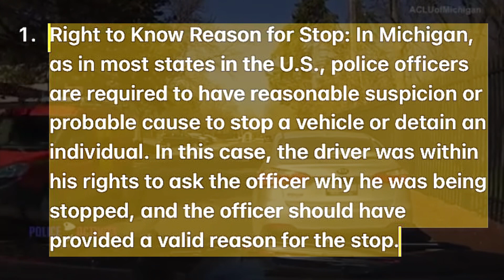When A Cop Makes A Horrible Decision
1. Right to Know Reason for Stop: In Michigan, as in most states in the U.S., police officers are required to have reasonable suspicion or probable cause to stop a vehicle or detain an individual. In this case, the driver was within his rights to ask the officer why he was being stopped, and the officer should have provided a valid reason for the stop.
2. Refusal to Provide Identification: While individuals have the right to know the reason for a stop, they are also required to provide identification to police officers when asked to do so. If the driver refused to provide his identification, the officer may have had cause to detain him for failure to identify himself.
3. Use of Force: Breaking the driver's window and pulling him out of the car may be considered excessive force if it was not necessary to effect the arrest. The officer's use of force must be reasonable and proportional to the circumstances, and should not exceed what is necessary to achieve a legitimate law enforcement purpose.
4. Arrest: If the driver was arrested, he would have been taken into custody and charged with a crime. The specific charges would depend on the circumstances surrounding the incident and any applicable laws in Michigan.

Thanks for tuning in to True Crime Insights, your go-to source for all things true crime. If you enjoyed this video and want to stay up-to-date on the latest true crime news and insights, don't forget to hit that subscribe button and click the notification bell to be notified every time we release new content. Until next time, stay curious and stay safe

* Please note that we may not always agree with the outcomes, individuals, or judgments of any interaction, and the facts provided in this video do not necessarily reflect our personal viewpoints. Instead than being interpreted as legal advice, this film should be seen as a summary of the facts as we now know them.

* Our videos DO NOT constitute any kind of evidence. We merely offer content like this to demonstrate "Real World Issues" to the public.